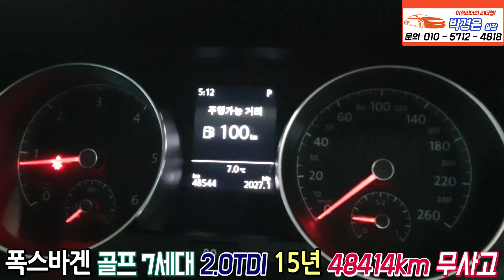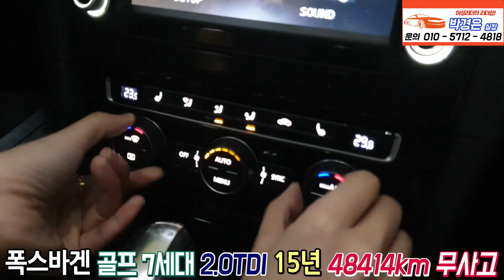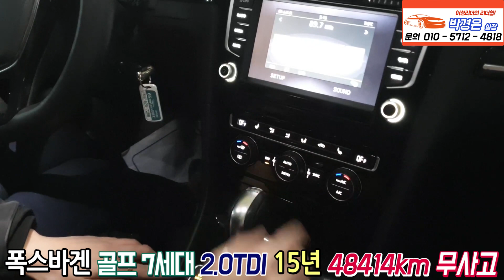(충북탁송완료)폭스바겐 골프 2.0 TDI 가성비 !! 최강 ! 1550 만원 (믿고구매감사합니다)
폭스바겐 골프 중고차판매#폭스바겐 골프 2.0 전국최저가 # 가성비 최고 연비최고 가격최고 박경은 실장님 추천매물#차주직거래#믿고 탁송구매 감사합니다

*24*상담문의 ! 안심구매 ! 여성의 힘 ! 보여드리겠습니다